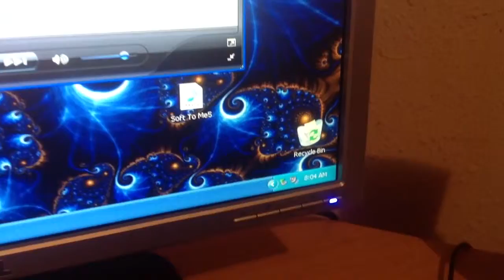Soft To Me *Bridge*